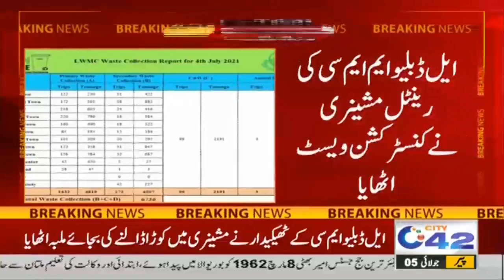12pm News Bulletin | 5 July 2021 | City 42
12pm News Bulletin | 5 July 2021 | City 42